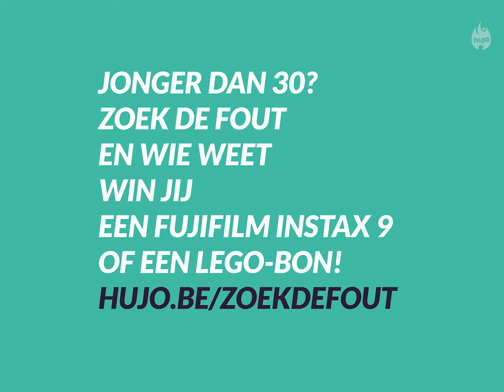Zoek De Fout : Mandela (Brickfilm 3)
Zoek de fout op en wie weet win je een Fujifilm Instax 9 of een LEGO-bon!

Check ook en lees meer over vrijheid van meningsuiting, het jaarthema van Hujo.

Dit brickfilmpje werd gemaakt door vrijwilligers van Hujo. Dank aan Leila, Sacha & Alexia!